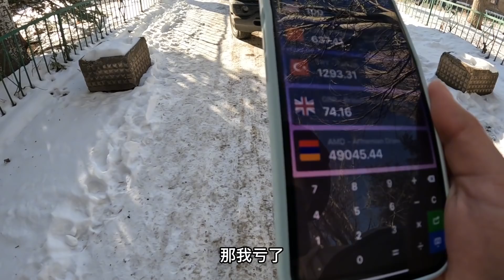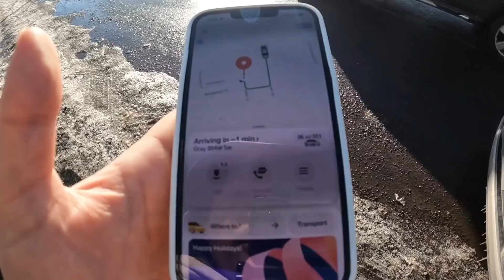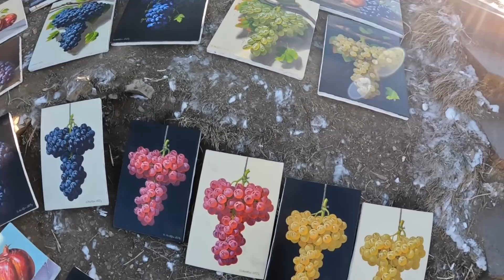[ENG SUB] 挑战在高加索最大淡水湖上飞无人机，三分钟后，再也不想挑战了【张猫猫历险记】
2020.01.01开启本命年独自环球之旅🌏